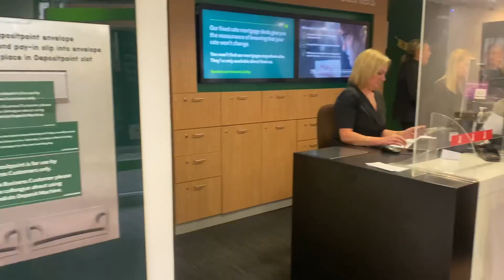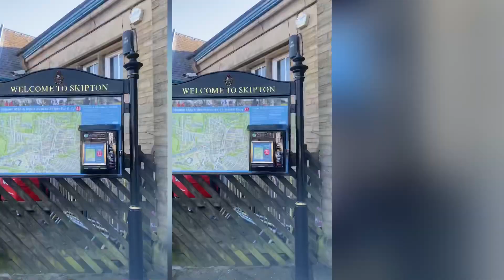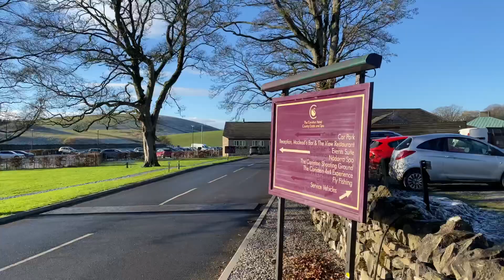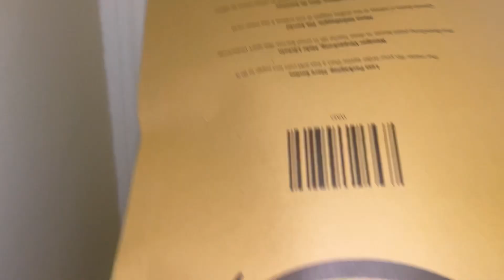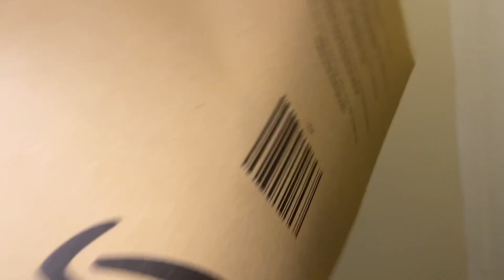Where to buy small jewelry boxes ft Shenzhen Xin Tianya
White symbolizes purity and flawlessness, this jewelry box is suitable for necklaces and jewelry, etc. If you also need this type of jewelry box, come to Xin Tianya to order and buy it!

It's still the giving season and just in case you want to gift a loved one something special or you what your product packaging catered.